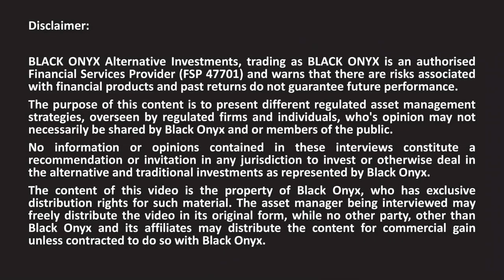36ONE - Hedge fund thinking - BLACK ONYX